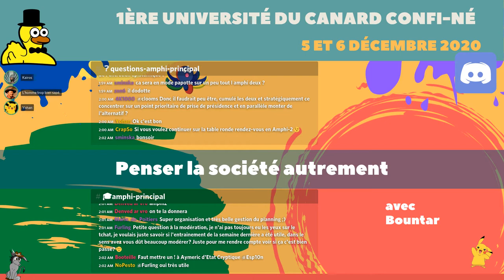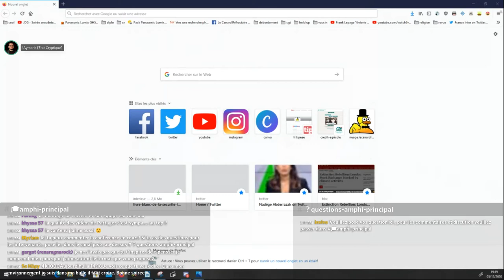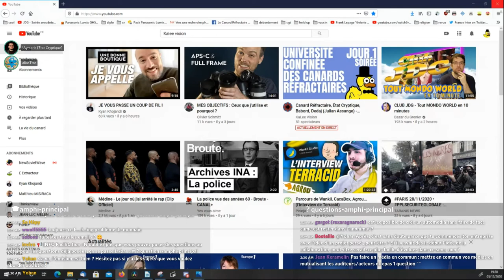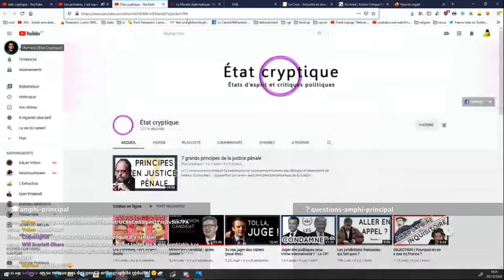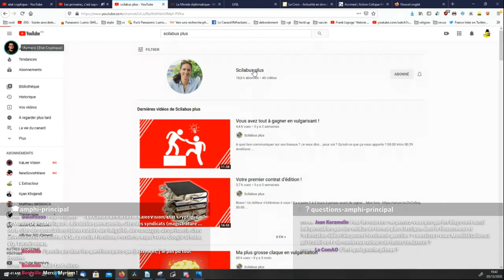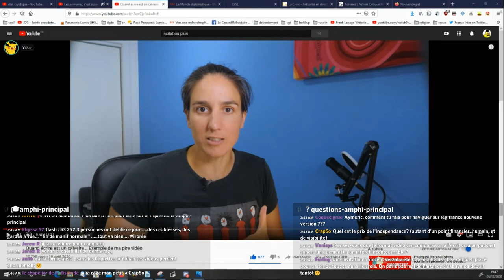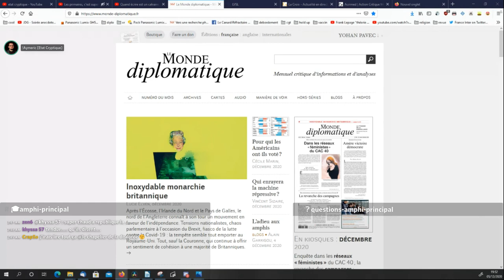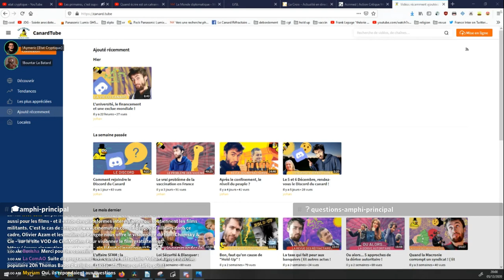Autoproduction populaire - Université du Canard Confiné - 05/12/2020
Yohan (le canard refractaire), Aymeric (Etat cryptique) et Lisandru (Kalee vision) racontent leur aventure et la demarche d'auto-production de contenus video.